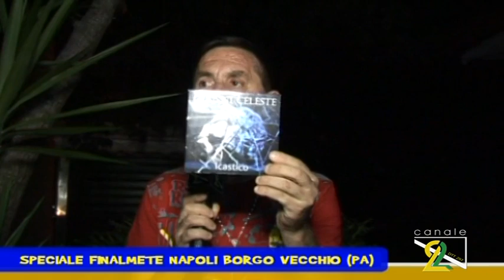Esclusiva: Intervista a Gianni Celeste